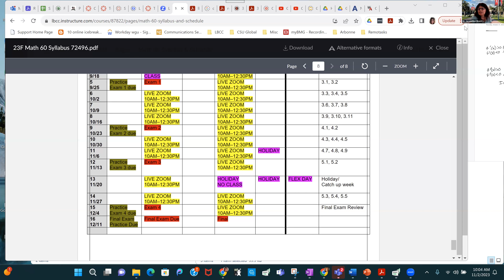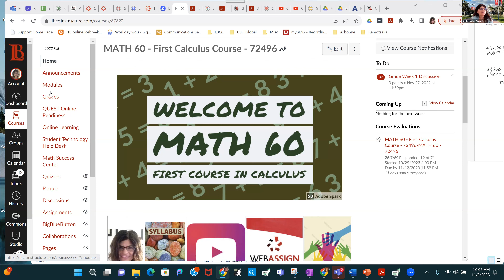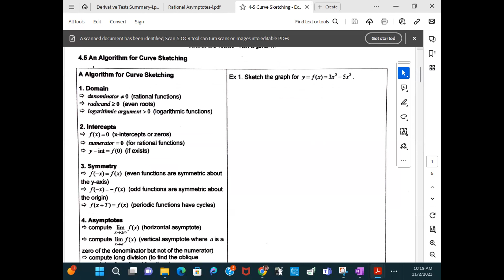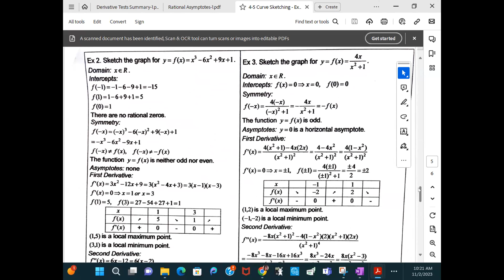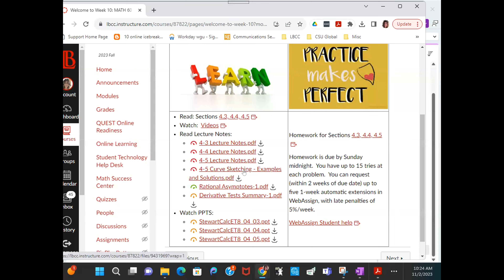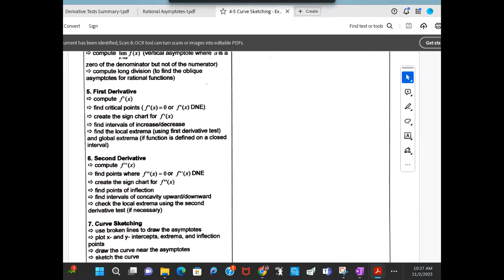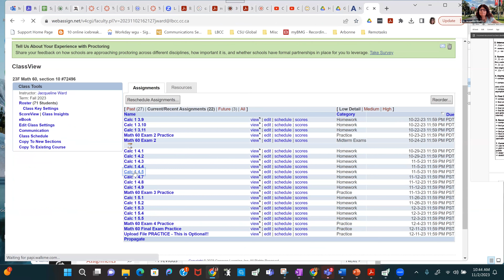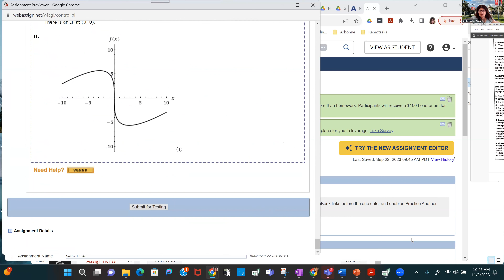Fall 2023 MATH60 Th 11/2 4.5